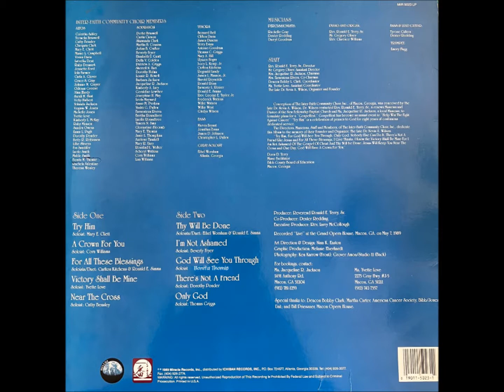There's Not a Friend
From Try Him album Rev. Ronald Terry,Sr. and the InterFaith Community Choir of Middle GA
Soloist - Dorothy Ponder